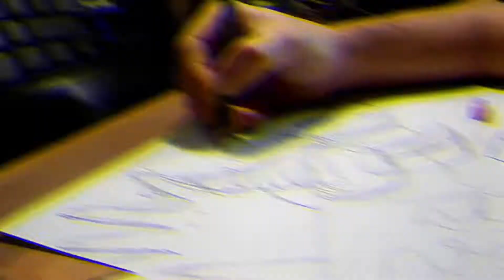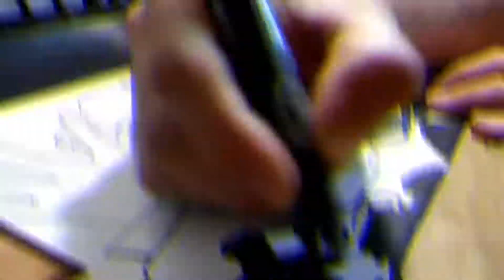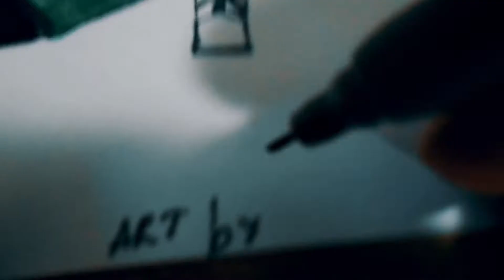como dibujar DEMON SLAYER - Tanjiro Kamado - paso a paso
hOLA AMIGOS, HOY LES MUESTRO COMO DIBUJAR AL PERSONAKE PRINCIPAL DE DEMON SLAYER

ULTIMOS VIDEOS RANDOM